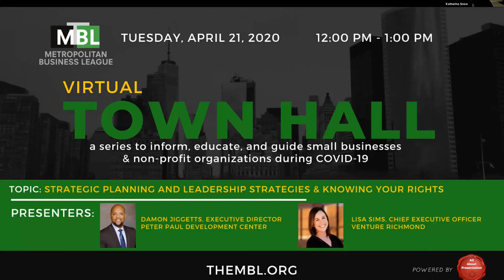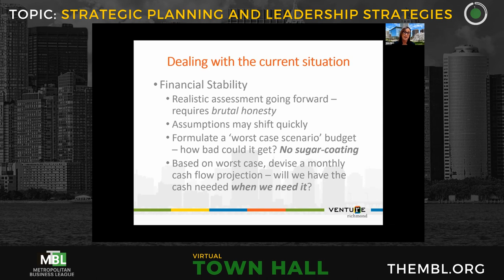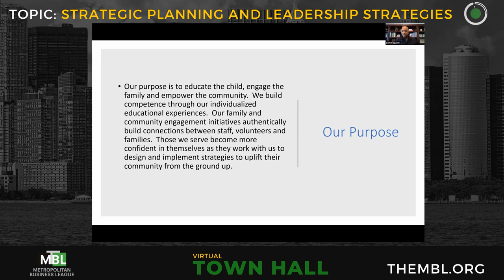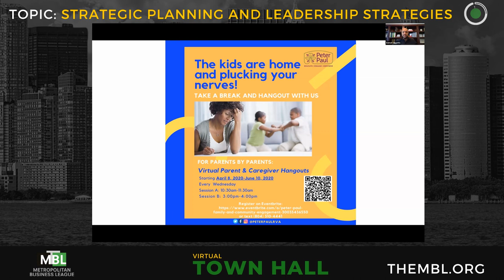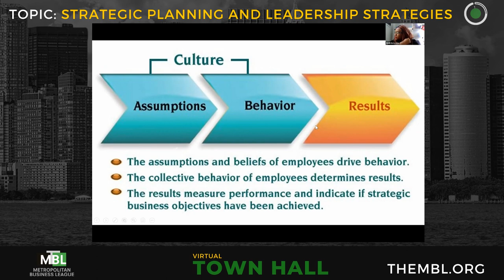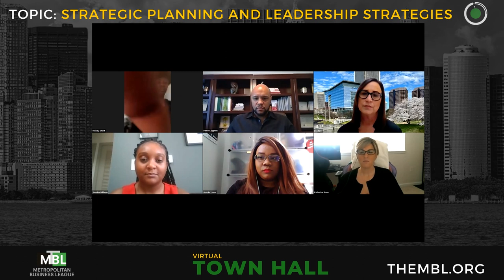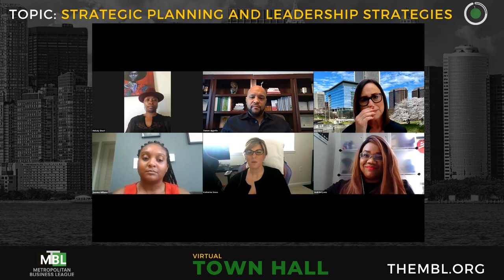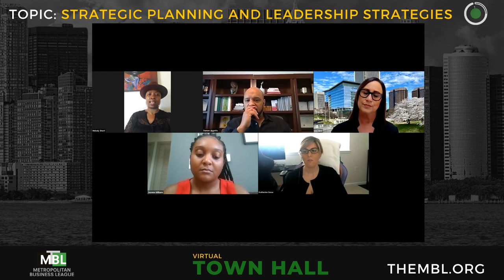Strategic Planning and Leadership Strategies during COVID-19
Metropolitan Business League hosts a twice-weekly Town Hall series to inform, educate, and guide small businesses & non-profit organizations during COVID-19.

Damon Jiggetts, Executive Director
Peter Paul Development Center
Damon Jiggetts serves as Executive Director of Peter Paul Development Center, an outreach and community center serving Church Hill. Peter Paul’s core program is an intensive educational program, serving almost 400 students daily at the Center and East End elementary schools. Peter Paul also provides services for senior citizens, and partners with an array of organizations to address basic needs of the residents in the community.

Mr. Jiggetts is also the founder and principal consultant of Resource Partners, LLC, which supports nonprofit and small business operations, organizational development, strategic planning and provides executive coaching.

Lisa Sims, CEO
Venture Richmond
Lisa Sims is the Chief Executive Officer for Venture Richmond, Inc., a non-profit organization that engages business and community leaders in partnering with the city to enhance the vitality of the community, particularly downtown. Venture Richmond promotes the betterment of downtown through economic development, marketing, promotion, advocacy and events. Previously she was Deputy Director overseeing festivals and events, marketing, and development. Prior to Venture Richmond, Lisa was vice president of marketing for what is now Richmond Region Tourism, and before moving to Richmond in 1998 she was executive director of the Asheville, NC, Convention and Visitors Bureau.